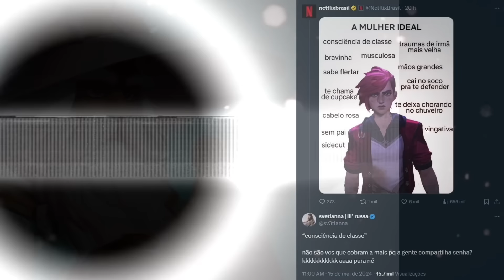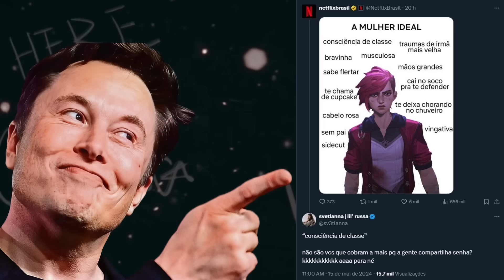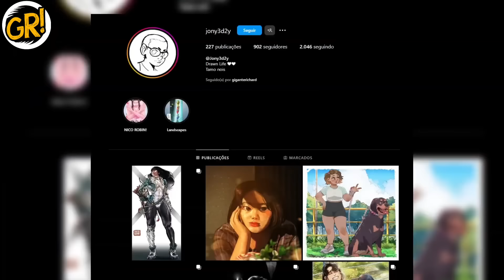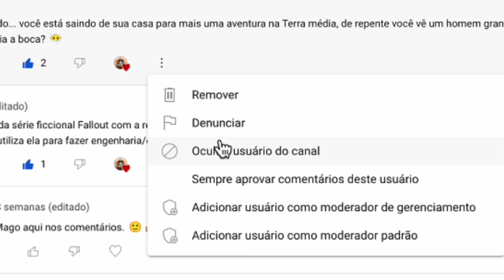NETFLIX e KABUM ESQUECEM DE COMBINAR E PASSAM VERGONHA | AGORA SIM A SKIN FICOU INCRÍVEL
Compre pelo nosso link parceiro AMAZON, e ajude o canal